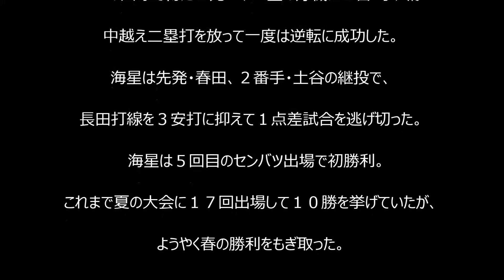‹選抜高校野球›海星、春１勝 ２１世紀枠長田あと１点に涙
第８８回選抜高校野球大会５日目の２４日は１回戦３試合。第３試合は、強打の海星（長崎）と２１世紀枠の公立進学校・長田（兵庫）が対戦。投手戦となる中、小刻みに得点をあげた海星が、粘る長田を振り切って２回戦進出、センバツでの初白星を挙げた。

　○海星（長崎）３－２長田（兵庫）●

　１点を追う海星は四回、失策で出塁の４番・小畑が内野ゴロの間に三進し、６番・田川のゴロの処理に長田守備陣が手間取る間にホームへ生還（記録は内野安打）して勝ち越しした。

　先制された長田は三回、二つの四球で得た２死一、二塁の好機に２番・小川が中越え二塁打を放って一度は逆転に成功した。海星は先発・春田、２番手・土谷の継投で、長田打線を３安打に抑えて１点差試合を逃げ切った。

　海星は５回目のセンバツ出場で初勝利。これまで夏の大会に１７回出場して１０勝を挙げていたが、ようやく春の勝利をもぎ取った。